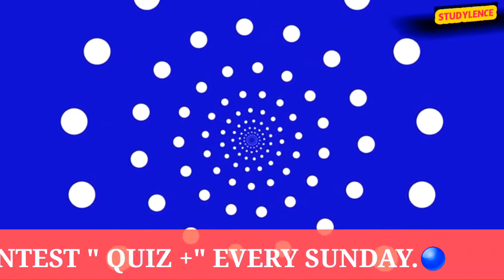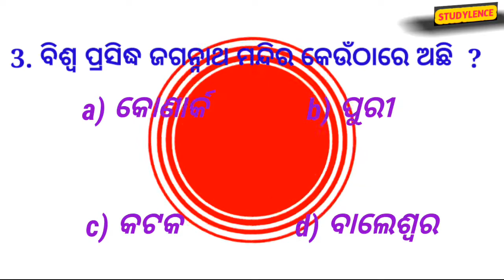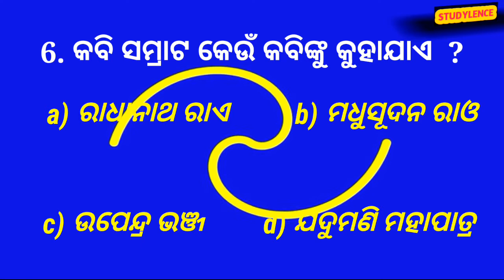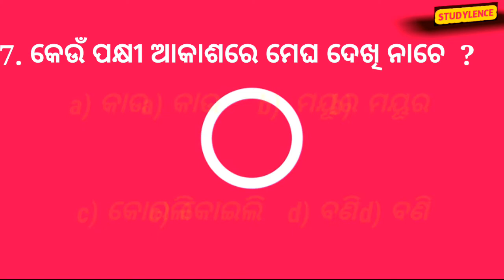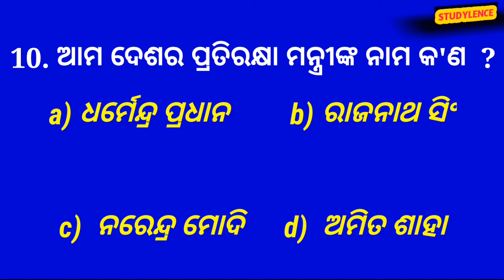QUIZ+ ODIA QUESTIONS, JOIN QUIZ CONTEST & WIN PRIZES. DEVLOP GENERAL KNOWLEDGE. STUDY LENCE.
नमस्ते ! Wish you a very happy day. God bless you for your glorious future. An education that is not at all dificult to understand. wheather it is agriculture, health, education, career, technical knowledge, motivational ways & many others. I have to take this effect
like a flowchart. So that everyone can fulfil their dream to construct a strong pillar in between them. It's work as like a magnifying glass to serve every topic. That's why it is studylence.
        According to the Chaldean Numerology lence means 3. Then what is Chaldean Numerology  ?
       Chaldean Numerology indicates the hidden forces or invisible strings at play behind the scenes. In my own opinion full form of STUDY is S for Save then TUD for
TUmbleDown & Y for Year. These 3 words are my LENCE  & it carries a big meaning. Simply don't waste your valuable time in your life.
Ok then Follow the link for my youtube channel STUDY LENCE.
Also make your mood so FRESH & cool with nature & music.